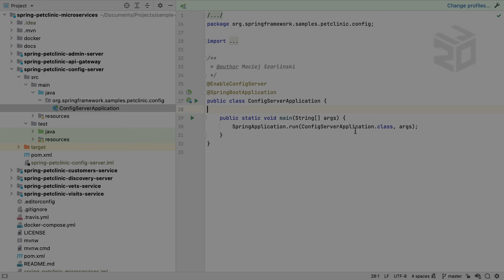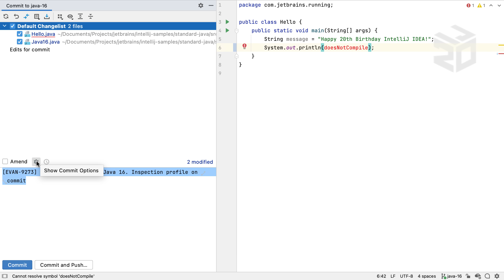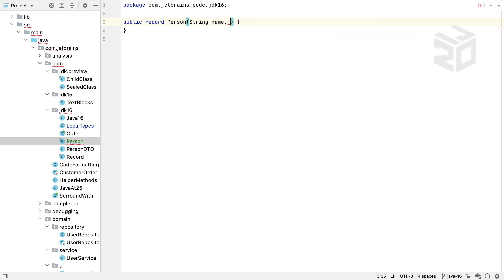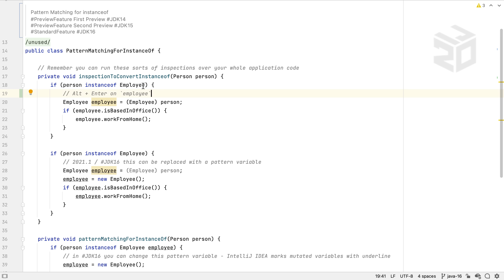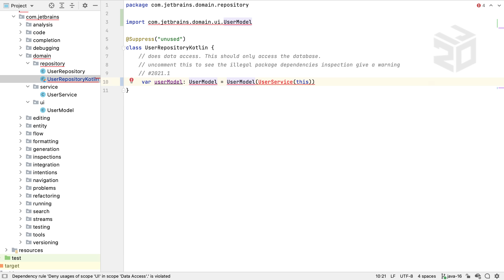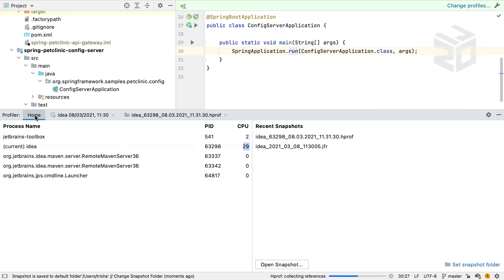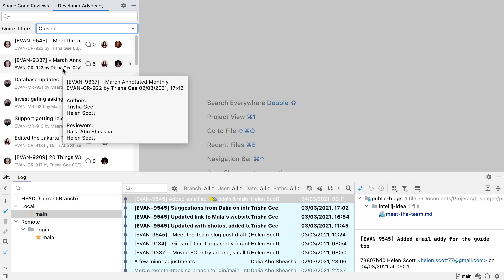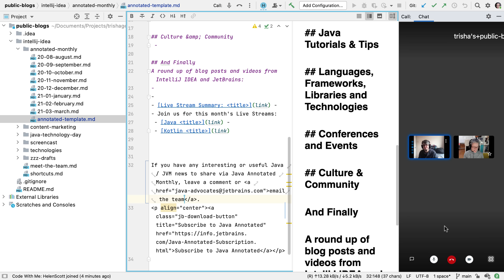What's New for Java Developers in IntelliJ IDEA 2021.1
IntelliJ IDEA 2021.1 has lots of new features, improvements, and bug fixes.

00:00 - Intro
00:12 - Running & Debugging
01:48 - Java & Coding
04:42 - Java 16
09:27 - Kotlin
10:55 - WSL
11:11 - Profiler (IntelliJ IDEA Ultimate)
12:41 - Usability Improvements
13:21 - Space
15:06 - Code With Me